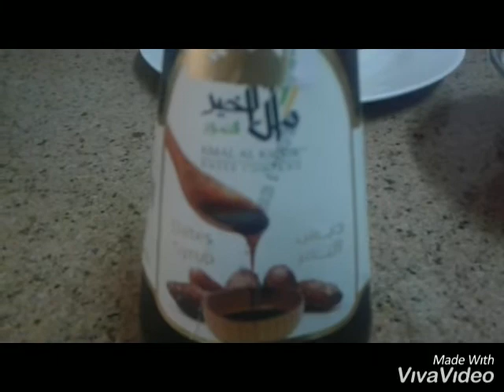Homemade Yummy Pancake